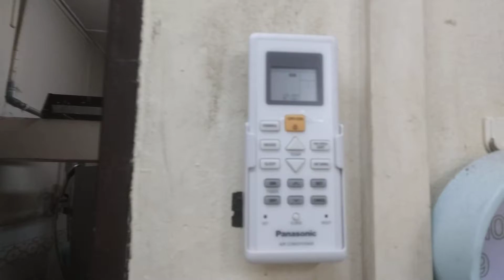Air Cond Controller